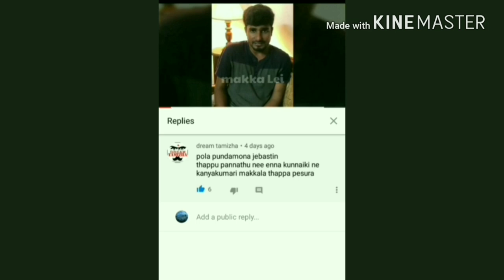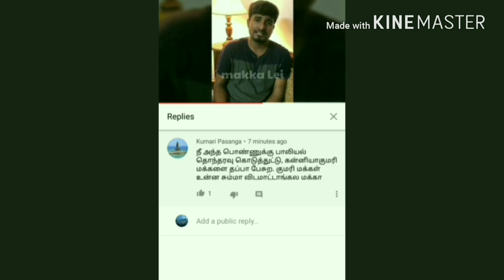கன்னியாகுமரி மக்களுக்கு பகுத்தறிவு இல்லை என சொன்ன ஜெபஸ்டின் மீது குமரி மக்கள் கடும் கோபம் 👿